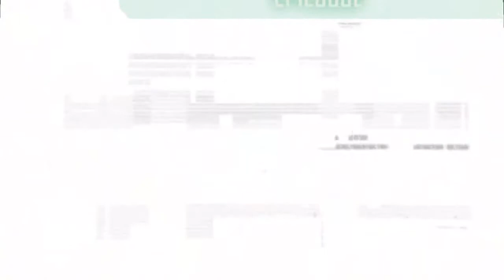Prophets Last Flashback and the Epilogue of Crysis 2